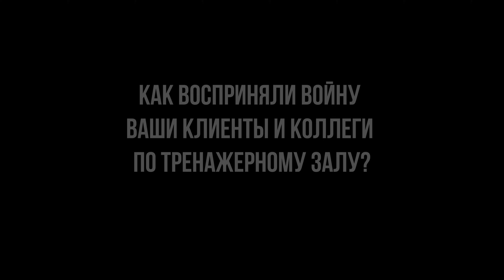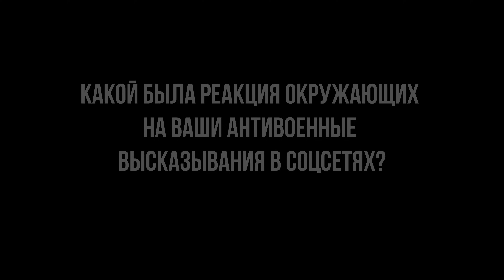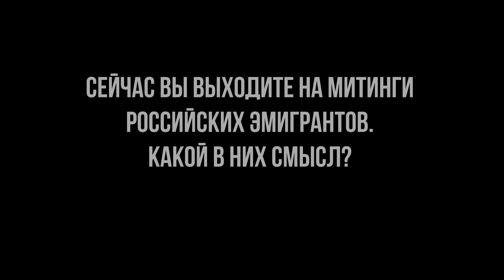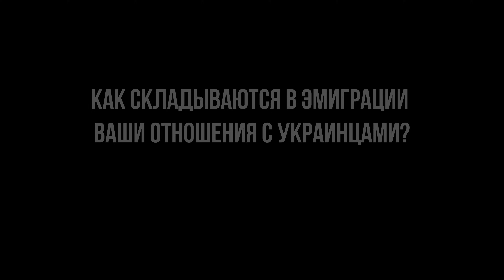Я понимал: останусь в России – буду себя обманывать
Николай @nickmentalfitness   – фитнес-тренер из Санкт-Петербурга. До 24 февраля политикой интересовался поверхностно, «был ниже травы», опасался неприятностей. Многие его родственники – работники органов, а отец – бывший офицер полиции. Полномасштабное вторжение России в Украину стало для Николая импульсом к «пониманию, что не получится усидеть на двух стульях». Он оставил налаженную жизнь успешного тренера, продал квартиру в Питере и через границу с Мексикой перебрался в США. «Главное – делать то, во что ты веришь», – считает Николай, новый герой «Очевидцев».

▶️ТАЙМ-КОДЫ:
00:00 - Николай рассказывает о себе
01:00 - Какие у вас были политические взгляды до 24 февраля 2022 года?
04:25 - Ваш отец полицейский. Были ли у вас с ним политические расхождения?
05:57 - 24 февраля 2022 года. Каким был этот день для вас?
06:49 - Как вы выражали свое несогласие с войной?
07:57 - Как восприняли войну ваши клиенты и коллеги по тренажерному залу?
09:29 - Что подтолкнуло вас к отъезду из России?
13:19 - Какой была реакция окружающих на ваши антивоенные высказывания в соцсетях?
14:26 - Сейчас вы выходите на митинги российских эмигрантов. Какой в них смысл?
15:54 - Как отец отнесся к вашему переезду в США?
17:32 - Как складываются в эмиграции ваши отношения с украинцами?
18:10 - Вы чувствуете личную ответственность за эту войну?
18:53 - Как вам дается эмиграция?
20:31 - Чего вы боитесь?
21:11 - Почему вы решили дать это интервью?
22:20 - Что дает вам опору в жизни?